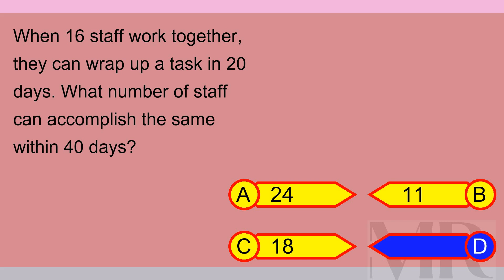Brain Teaser MCQ X 08May24 0459